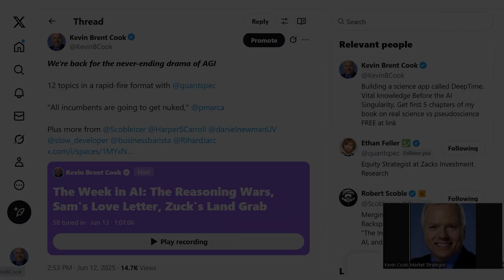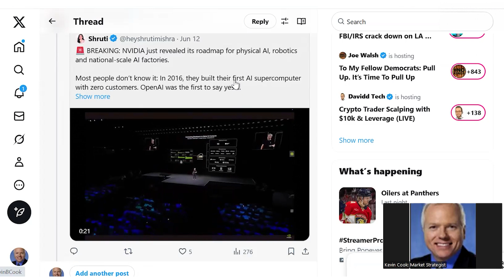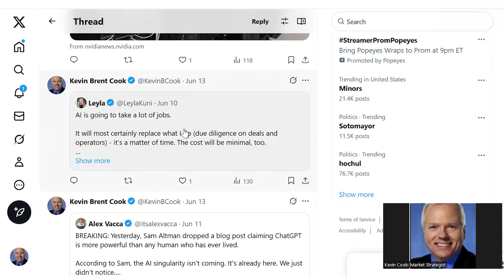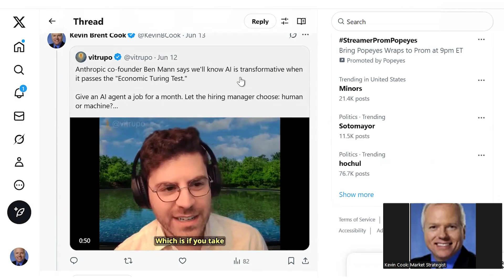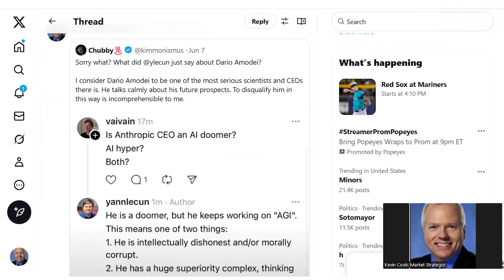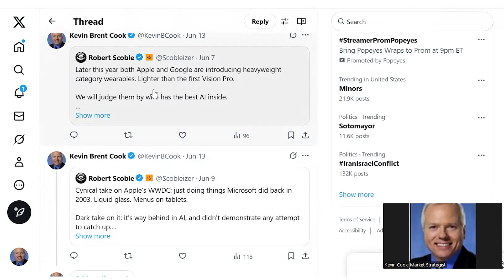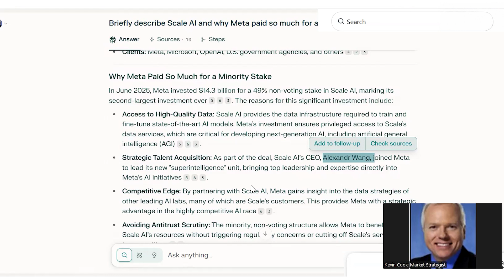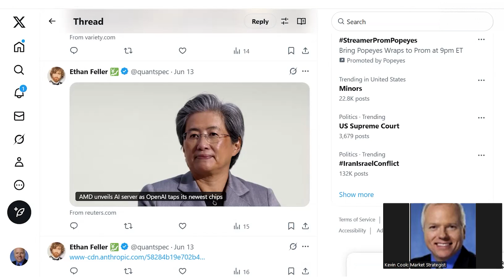The Week in AI: "All incumbents are gonna get nuked."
A new civil war in AI, Andreessen's rant, and Zuck splashes the pot.

For full details on 7 of the top events, reveals, innovations, and partnerships of The Week in AI, go to the article version